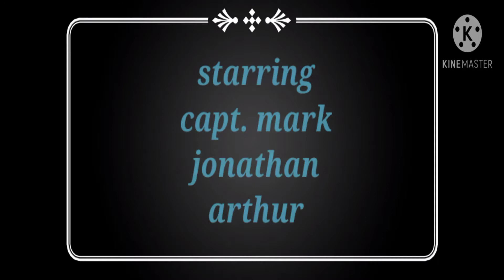debut event in novaliches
debut event during pandemic